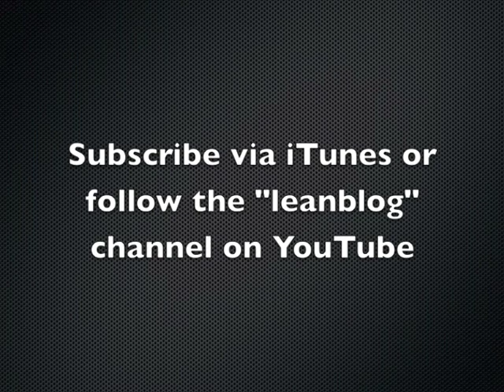Matt May Discussing Twitter - Lean Blog Video Podcast #8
Here is the final part of my podcast discussion with Matthew E. May, author of the book "In Pursuit of Elegance." Here, we chat about Twitter.